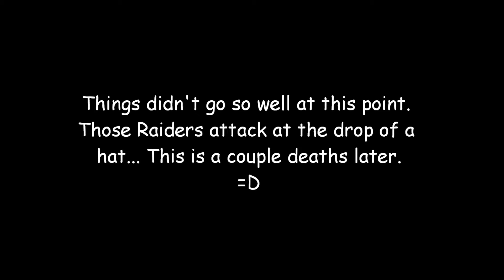Fallout Complete - Fallout 1 - Episode 7 - Raider Tip-Toe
In this episode I talk a big game in the beginning and quickly learn the word humility.

In honor of Josh Free